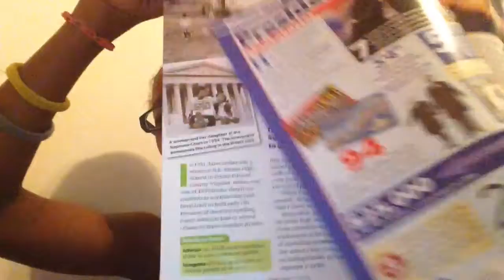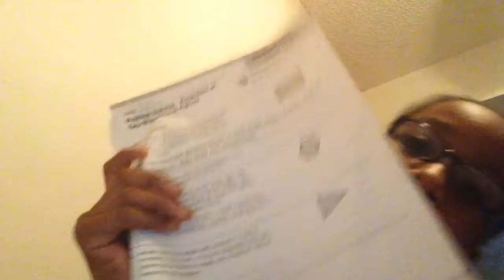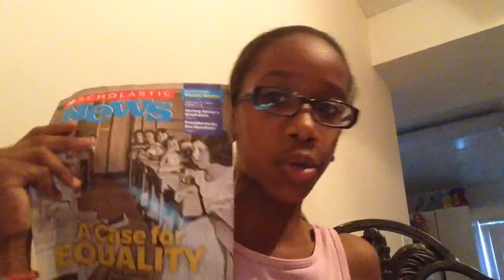Why Homework?!!!!!?????!!!!¿????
Smile Sunshine is a little cranky with doing homework.find out what she does when she is mad about homework.